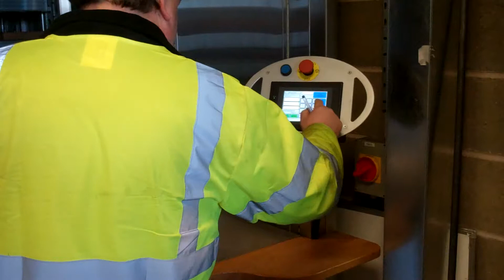An introduction to Ford & Slater DAF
Take a closer look at Ford & Slater - the UK's largest independent DAF dealership group.